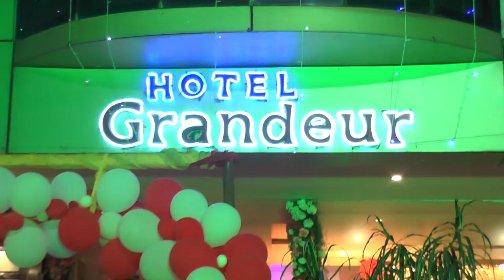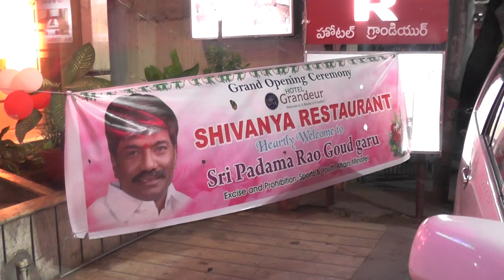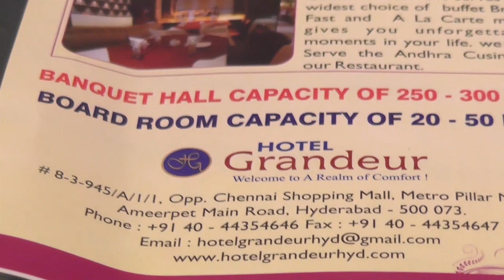HOTEL GRANDEUR II AMEERPET II HYDERABAD